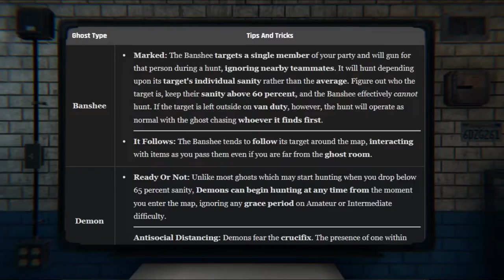Phasmaphobia Solo Mission - I'm Scared (Vtuber edition)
Heeeeelpppppp meeeeee.
Ok, yes I'm an idiot for doing this solo but I've been wanting to do it for a while. I'm pretty bad at Phas so please ignore my really bad knowledge of the game xD